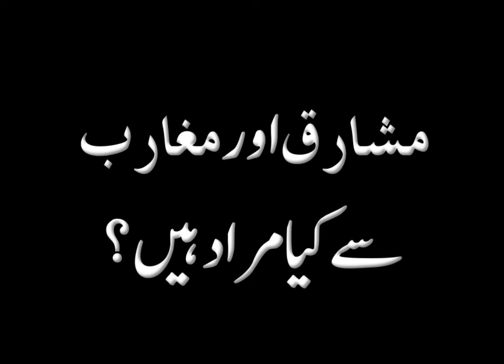Quran mein MASHARIQ aur MAGHARIB ka matlab - Shaikh Jalaluddin Qasmi